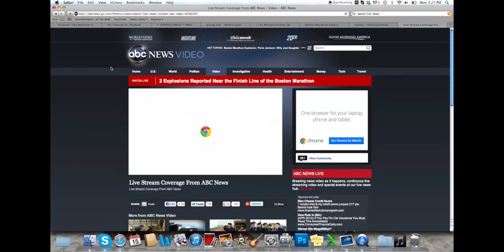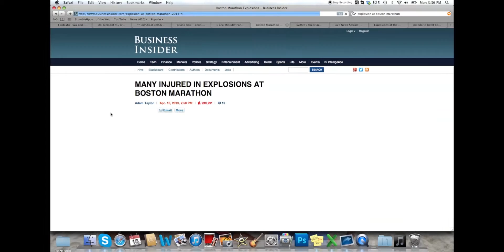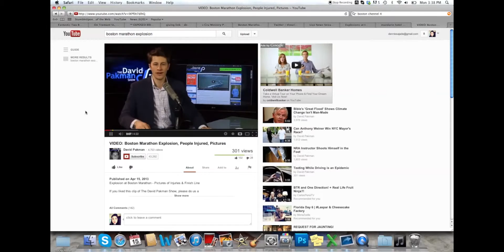Day 12: Tragedy | dennissasilly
My 365 video was going to cover the Boston Marathon today. I thought I live in this beautiful city, why not make today's video about what the finish line would look like or something to do with being on site. Luckily I didn't go down there to shoot but instead hung out at my apartment. When I heard the news and sat on my computer stunned and terrified. I felt completely chaotic. My heart, prayers, and thoughts are with the victims and their families.